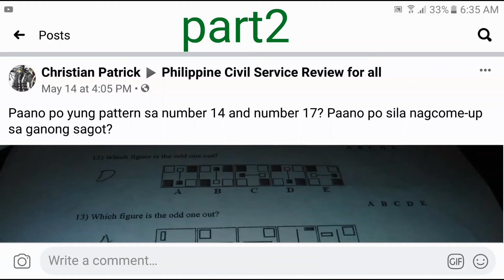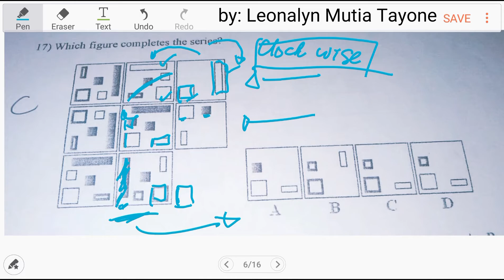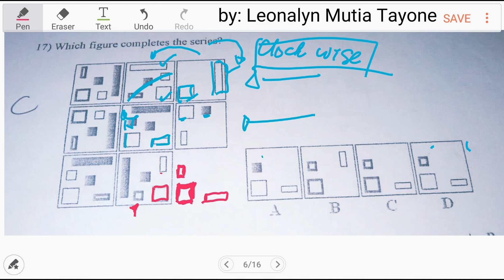Which figure completes the series? Abstract Reasoning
PNPA
Employment Exam

Free Civil Service Reviewers managed by Leonalyn

Philippine Civil Service Review for all

Editing Aps: VivaVideo
SamsungNote5: Snote
Back-up: SamsungNote9

Solving Math Problems for:
UPCAT LET Criminology